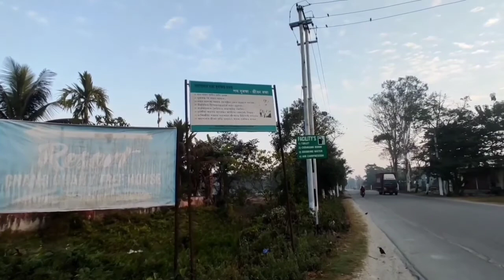mangaldai police reserve // Saikiapara // mangaldai // Ohh! Hoi Nki Vlog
mangaldai police reserve// mangaldai // Ohh! Hoi Nki // assamese vlog // বগৰী গছ